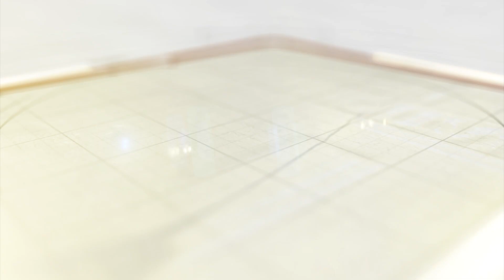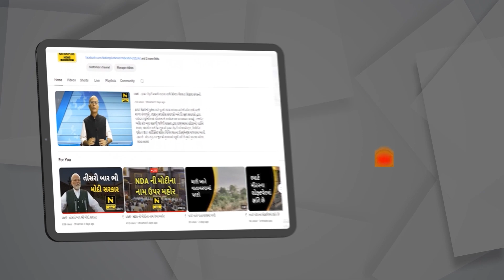યુગાંતર - યુવા મહોત્સવ ઉદઘાટનનો સમારંભ યોજાયો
સીવીએમ યુનિવર્સિટીમાં યુગાંતર - યુવા મહોત્સવ ઉદઘાટનનો સમારંભ યોજાયો હતો.